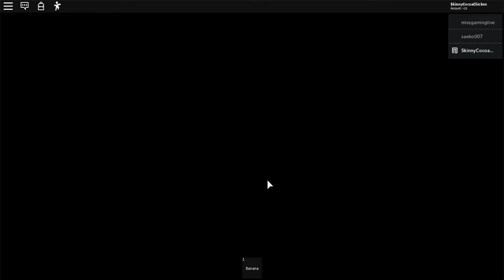Roblox Airplane 3 (Good Ending)